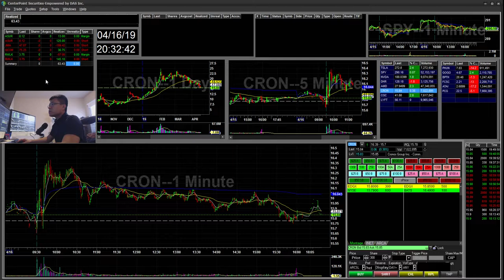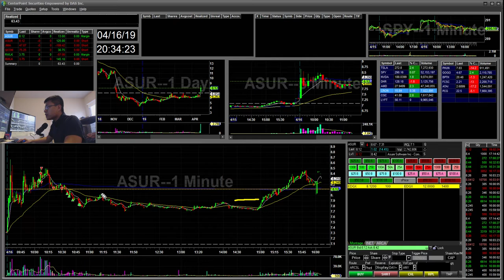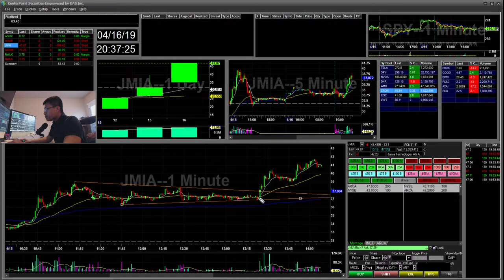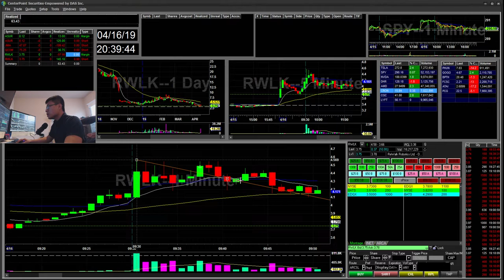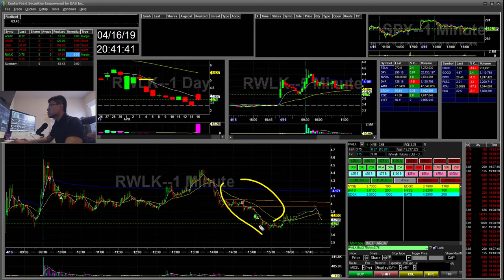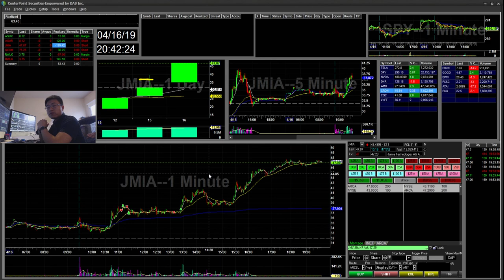+$63 | Short Bear Flags | Big Spread position sizing | Day Trading Penny Stocks ASUR RWLK JMIA QCOM